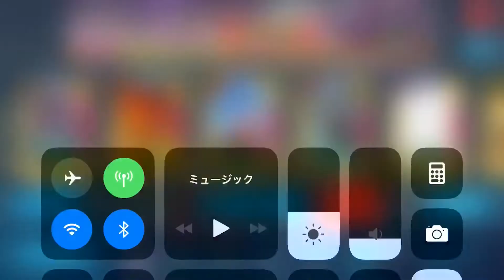【スーパー戦隊レジェンドウォーズ】プレミアム、銀コイン、銅コインガシャ